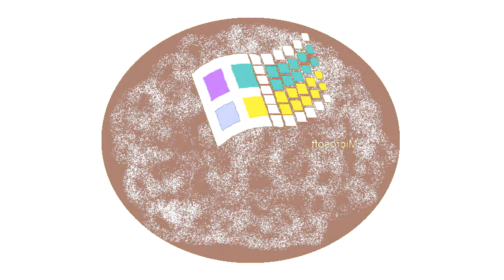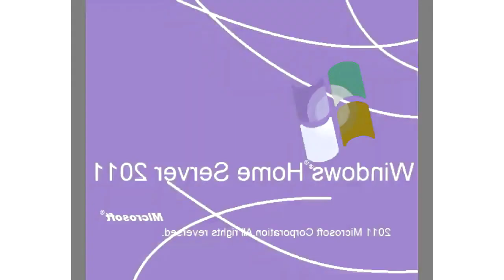All Windows Animations From MS Paint Updated V3 in G Major 2088